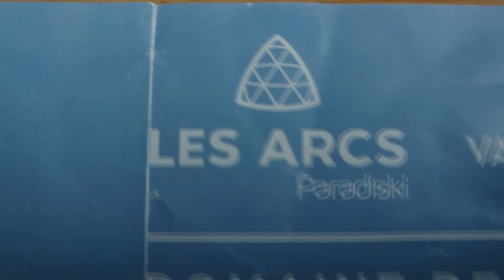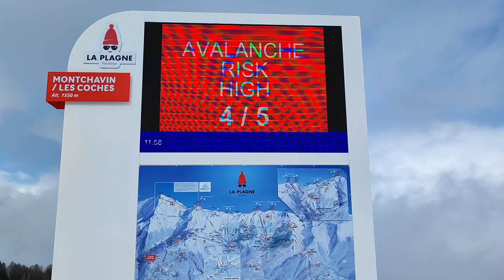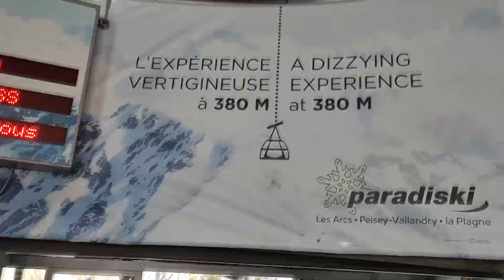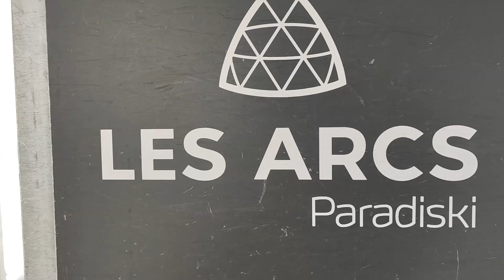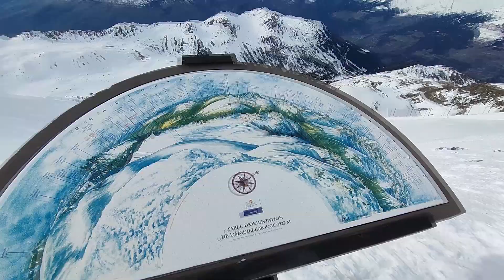Dovolenka FRANCÚZKO stredisko LES ARCS 2023 Party Alpy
ZIMNÁ DOVOLENKA vo Francúzku v stredisku Les Arcs.
Les Arcs je príjemné stredisko prepojené s La Plagne, spoločne tvorí obrovský lyžiarsky gigant Paradiski. Obe strediská prepojuje najdlhšia a najmodernejšia visutá lanovka sveta Vanoise Express (S kapacitou 200 osôb) a z výšky 380 m nad zemou budete mať nádherný výhľad napr. na Mt. Blanc.. Les Arcs je výborné miesto pre všetky typy lyžiarov, snowboardistov a vyznávačov voľných terénov. Stredisko s nádhernou 7 km dlhou zjazdovkou Aiguille Rouge do Villaroger s neuveriteľným prevýšením cez 2.000 metrov to z nej robí zjazdovku s najväčším prevýšením v Európe. Či svahy Grand Col čakajúce na milovníkov jazdy v hlbokom snehu.
Prvý deň sme mali exkurziu po lanovkách a strediskách a potom už jazdenie.
Boli sme pozrieť aj freeride Le Grande Col.